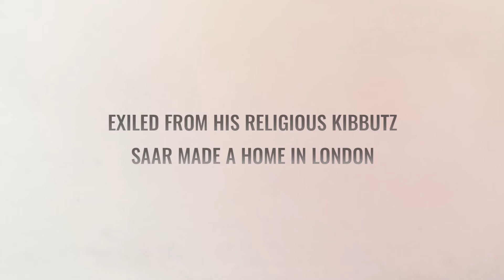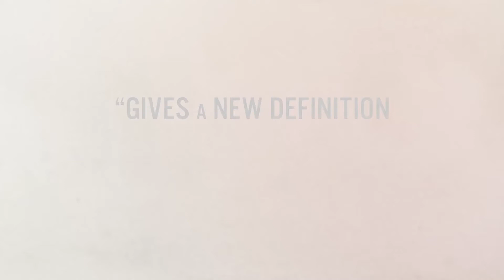London Gay Men's Chorus introduces Who's Gonna Love Me Now? | Available on BFI Player now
Who's Gonna Love Me Now? | Available on BFI Player now

Heartbreakingly beautiful yet uplifting, Who’s Gonna Love Me Now? is a politically edged exploration of family, faith and opposing cultures from Israeli sibling directors Tomer and Barak Heymann.

Saar is a gay man from a religious family in Israel. After being kicked out of his conservative kibbutz because of his sexual orientation, Saar flees to London where he enjoys a gay lifestyle denied to him in Israel. He lives the dream, but wakes up to a nightmare when he discovers that he has contracted HIV. When he breaks the news to his family, they struggle with fears and prejudices. With the support and warmth of Saar's surrogate brothers - the London Gay Men’s Chorus - he begins a reconciliation process with his biological family in Israel.

Saar finds himself torn between the two worlds and must make a decision: should he return to Israel and embrace his family once more, or stay in London and live in exile forever. Saar and the rest of the London Gay Men's Chorus provide a glorious soundtrack for this tender, honest and intimate film by acclaimed directors Barak Heymann and Tomer Heymann ('Mr. Gaga', 'Paper Dolls' and 'I Shot My Love'). Shot over several years, this documentary is about the power of forgiveness and the power that home has, no matter how far we go.

Who’s Gonna Love Me Now? was supported by the BFI Film Fund and in Official Selection at BFI London Film Festival 2016.

Who’s Gonna Love Me Now? is available now on BFI Player.